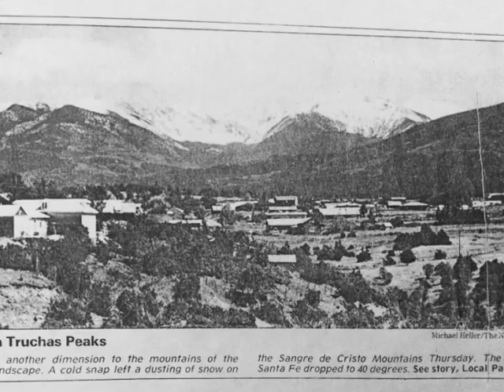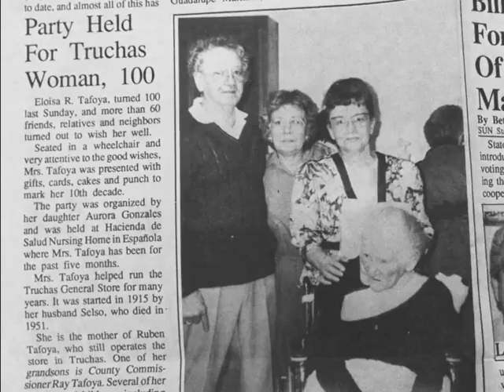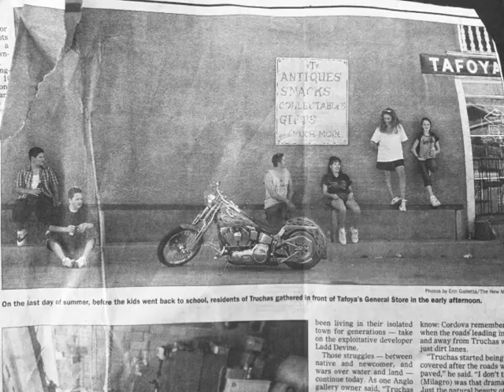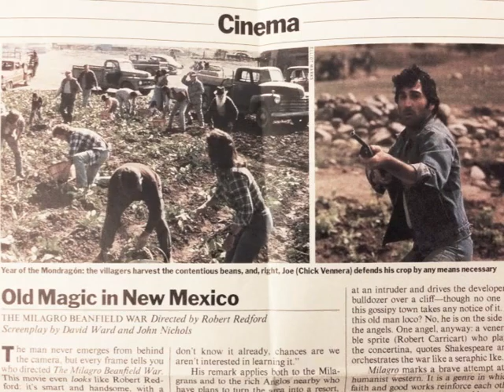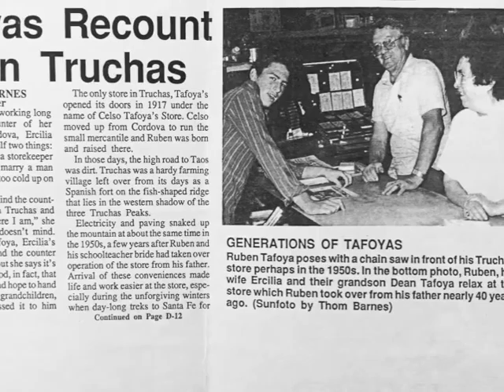The Tafoyas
CRP 570 NM Villages and Cultural Landscapes Final Project
The University of New Mexico

The narration in pieced together from old articles and obituaries from Ruben Tafoya, Eloisa Tafoya, Ercilia Tafoya, and the Rio Grande SUN news. Special thanks to Eloise Lara and Cindy Tafoya with providing me with these documents and pictures.